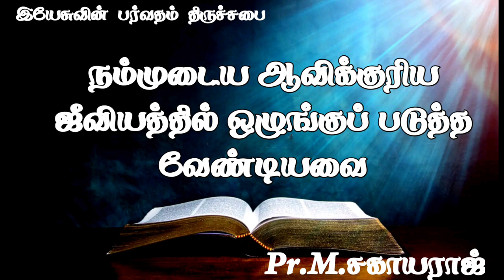416th Fasting Prayer | Pr. M. Sagayaraj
Bro.M.Sagayaraj
Fire Prayer Vision Ministries
Pudukkottai.
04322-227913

Mountain of Jesus Church
Facebook ID